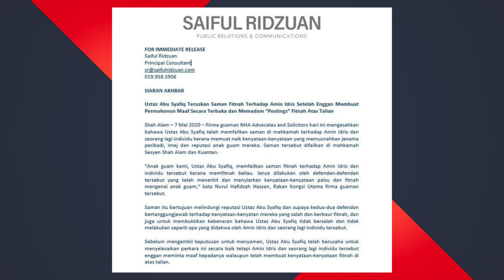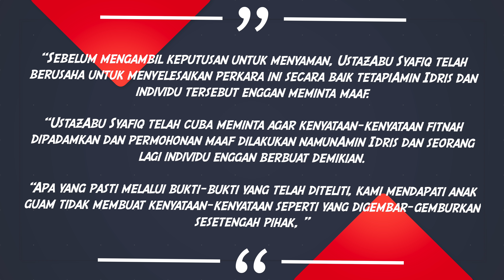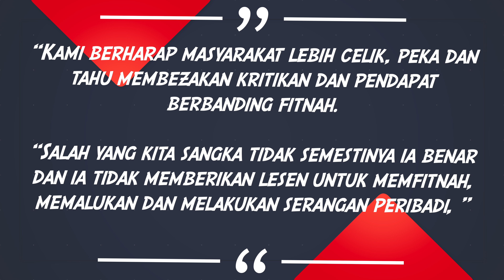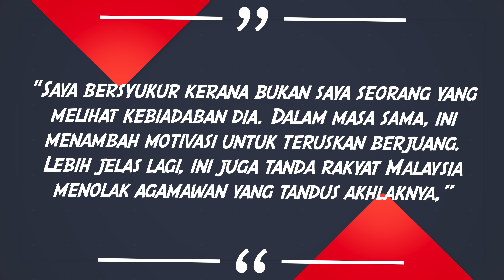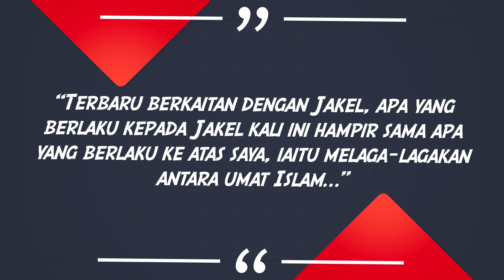Tuntut RM1 juta, Ustaz Abu Syafiq Saman Fitnah 2 Individu Termasuk Amin Idris.Ini Sebab Saman Dibuat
Pada hari Khamis bersamaan 7 Mei 2020, pendakwah bebas, Ustaz Abu Syafiq telah memfailkan saman di mahkamah terhadap pengacara dan penceramah motivasi, Amin Idris bersama seorang lagi individu kerana mengeluarkan kenyataan berbaur fitnah.

Perkara tersebut disahkan oleh firma guamannya selepas Amin Idris dan seorang lagi individu memuat naik kenyataan secara dalam talian yang disifatkan menjejaskan jenama peribadi, imej dan reputasi Abu Syafiq.

Peguam, Nurul Hafidzah Hassan dalam satu kenyataan berkata, saman tersebut difailkan di Mahkamah Sesyen Shah Alam, Selangor dan Mahkamah Sesyen Kuantan, Pahang.